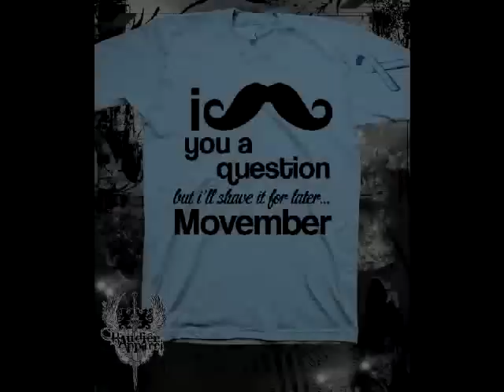Movember Commercial.mov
For the month of November the Columbus Cottonmouths will be participating in MOvember, growing or wearing a moustache to help raise awareness for prostate cancer and other cancers affecting men. If you would like to get involved and make a donation, go online to us.movember.com and donate to your favorite Cottonmouths player or team "Snakes are Back." We will auction off our MOvember jerseys on November 19th after the game.